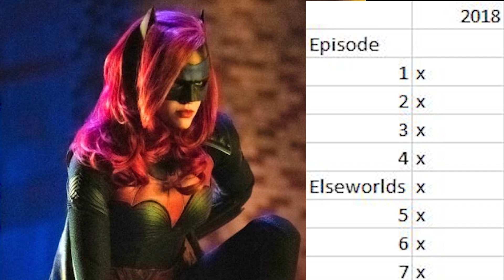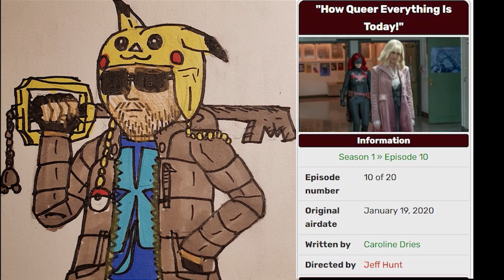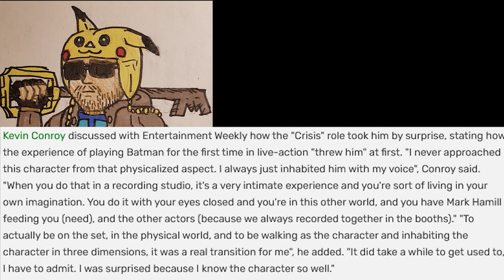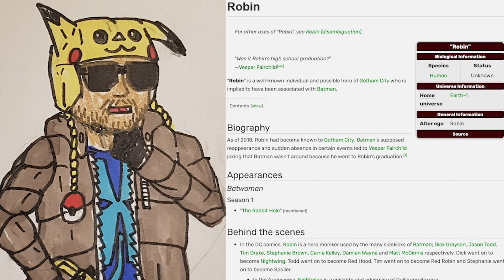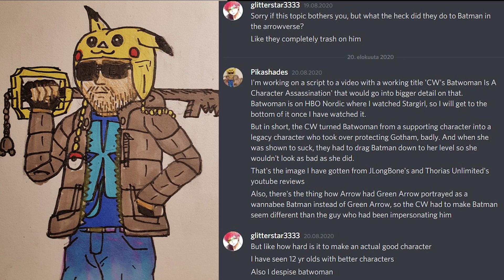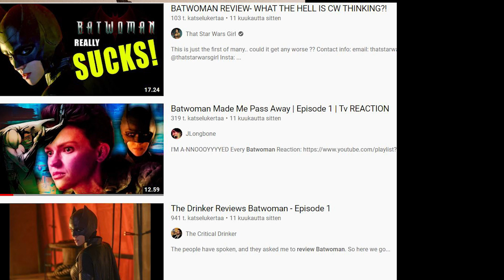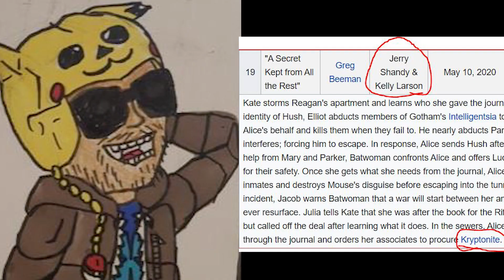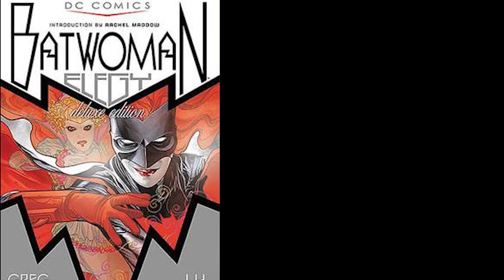CW's Batwoman - Wasted Potential & A Character Assassination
This has been my biggest videos so far and there is no denying about it's message. The CW's Batwoman is a character assassination that has thrown the entire IP to the same wastebasket where the Birds of Prey IP was thrown after Harley Quinn hijacked them for her movie in February. I can only hope that some of Batwoman's IP can be rescued with this video by reminding everyone who the character was before the CW got it's hands on her.

Special thanks goes to pioneering Youtubers Bowlstrek, JLongbone, MechaRandom42 and ThoriasUnlimited who I follow and who had reviewed the CW's Batwoman in advance before me, so I could properly prepare myself to sit down and watch it so I could make this video